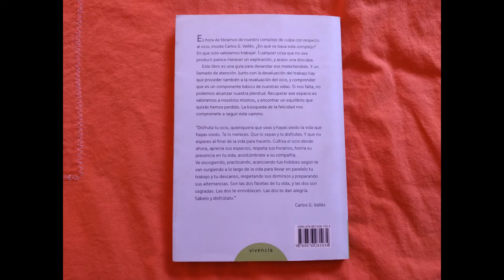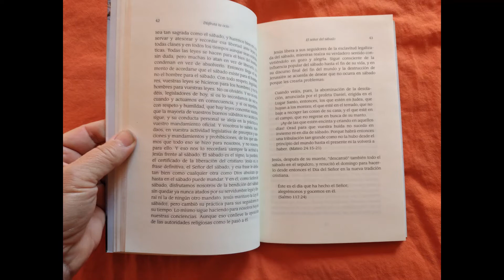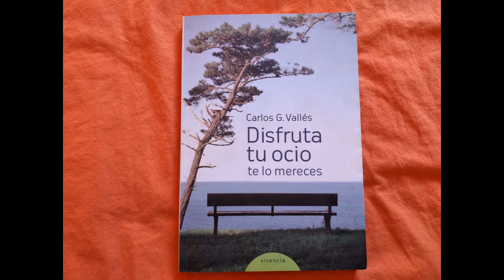Disfruta tu ocio, te lo mereces Carlos G Vallés